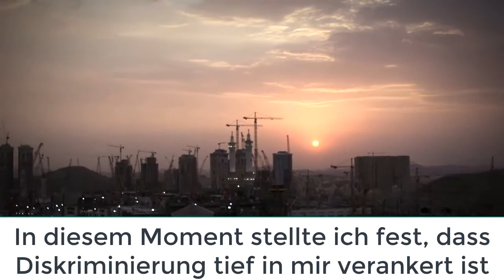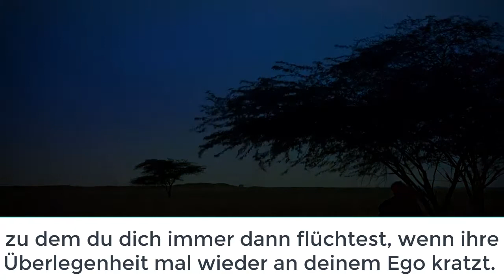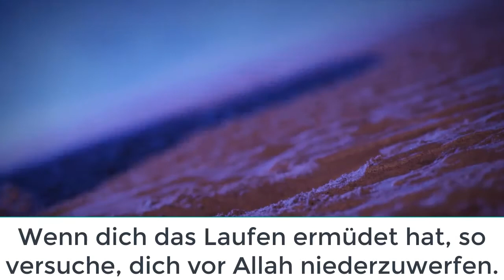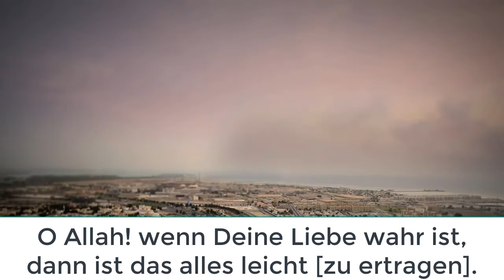Ich bin wie du! | Sh. Dr. Salman Al-Awdah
Bitte beachtet: Es ist nicht gestattet dieses Video ohne Absprache herunterzuladen, verbreiten und auf anderen Plattformen zu veröffentlichen.

Facebook: Mehre mich an Wissen - زدني علماً